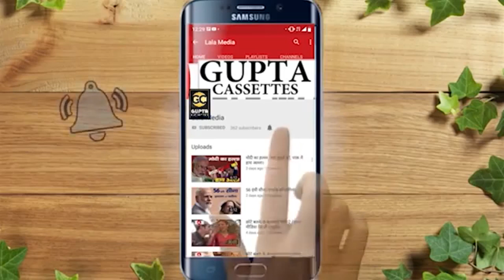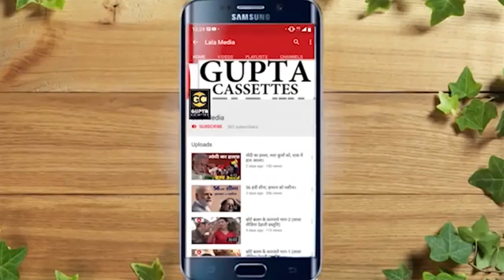JA JA BEWAFA JA II Dinesh Gurjar ll